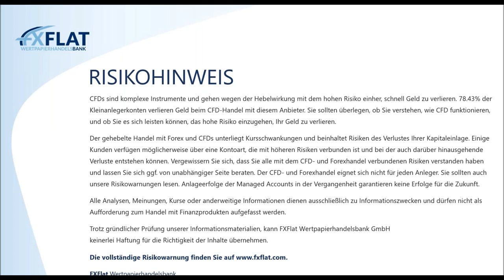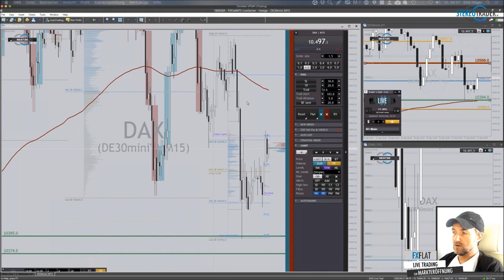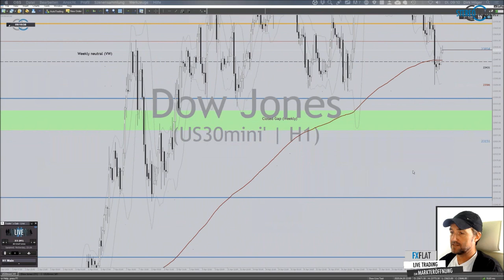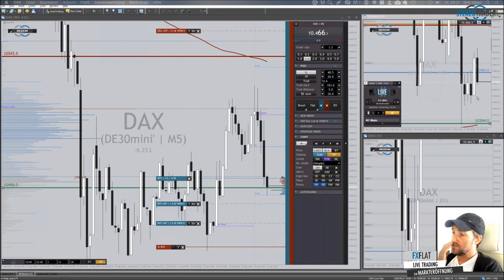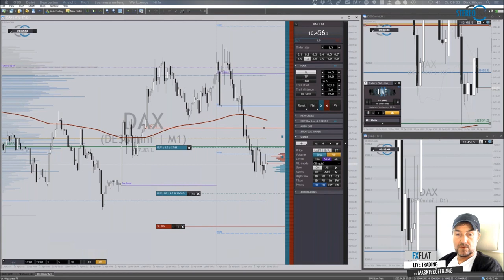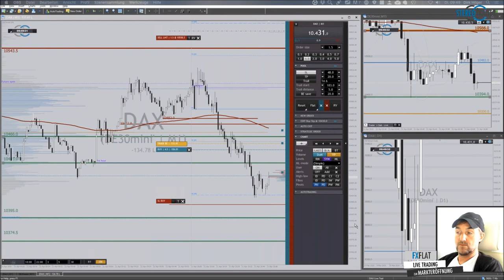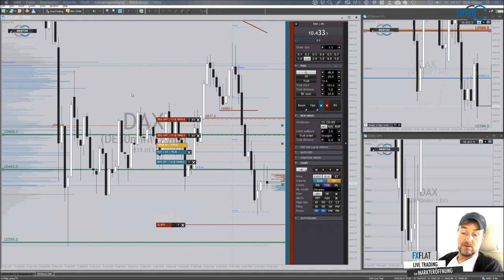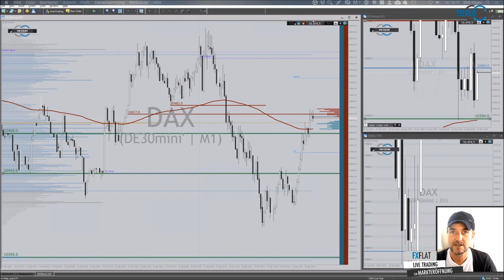Dirk Hilger - Livetrading zur Börseneröffnung am Morgen 21.04.2020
Termine bei FXFlat:
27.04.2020 | 18:00 Uhr | David Warney - In 60 Minuten zum Algo-Trading-Profi werden
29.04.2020 | 18:00 Uhr | André Stagge - Marktausblick mit Trading- und Investmentideen
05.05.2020 | 08:45 Uhr | Dirk Hilger - StereoTrader Livetrading zur Börseneröffnung am Morgen
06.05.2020 | 18:00 Uhr | Mario Lüddemann - Vorbereitung auf die US-Börseneröffnung
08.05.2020 | 14:15 Uhr | Dirk Hilger - Non-Farm Payrolls (NFP) Livetrading